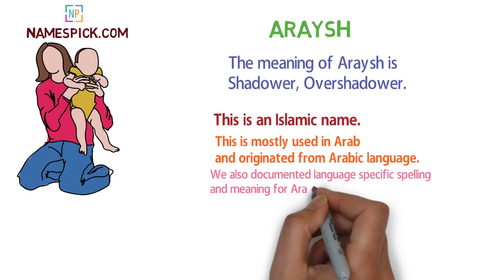The meaning of Araysh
The meaning of Araysh is Shadower, Overshadower.

We also documented language specific spelling and meaning for Araysh in description